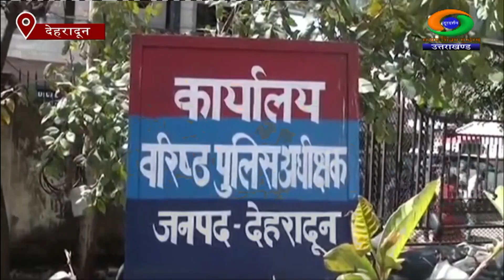देहरादून के ओएनजीसी चौक पर हुए हादसे के बाद ट्रैफिक सिग्नलों का बढ़ाया गया समय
देहरादून के ओएनजीसी चौक पर हुए भीषण सड़क हादसे के बाद अब शहर के सभी ट्रैफिक सिग्नलों को रात 12 बजे तक चालू रखा जाएगा।